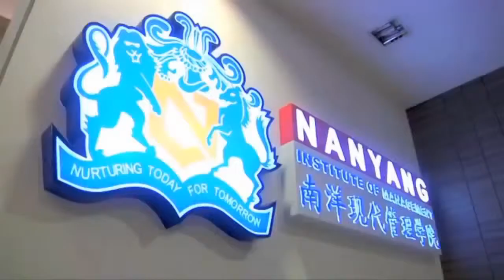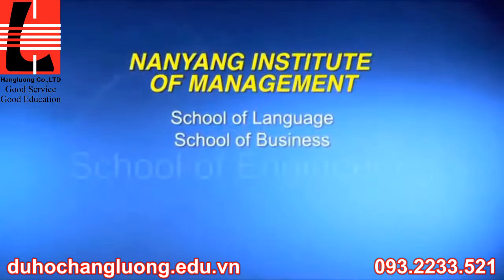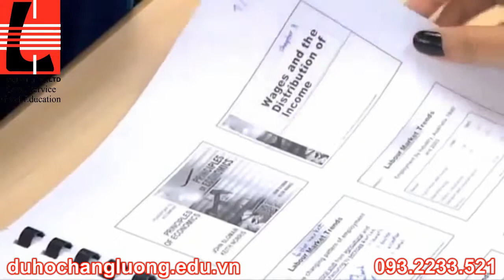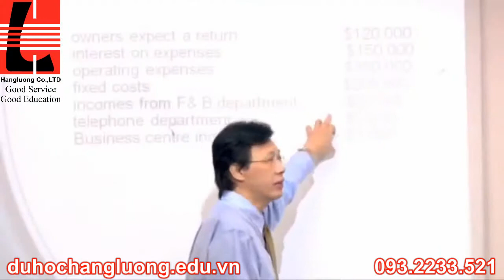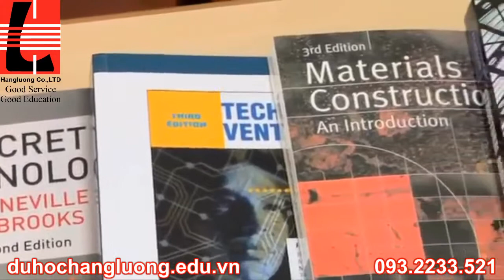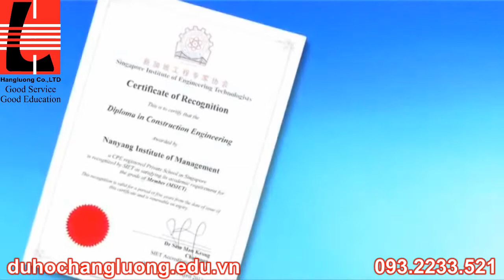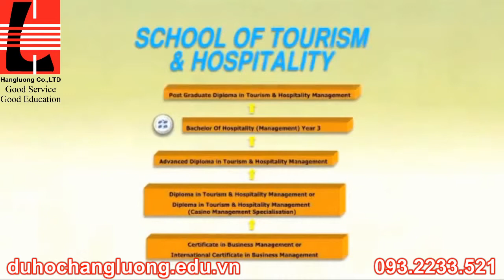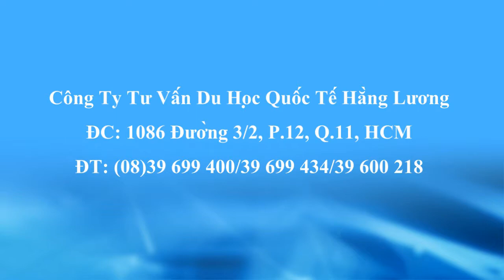Du học Singapore - Học viện quản lý Nanyang